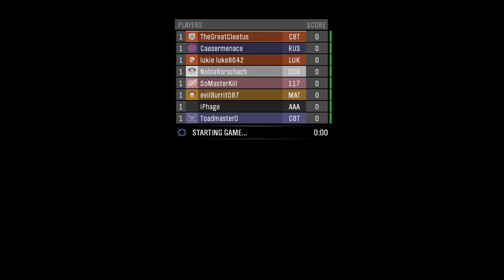Halo Reach FFA - I hope they had fun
Because I sure wouldn't.